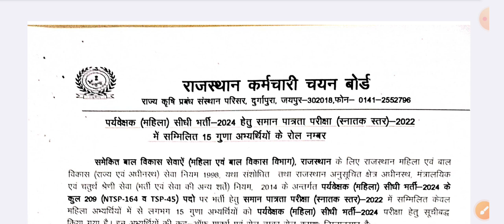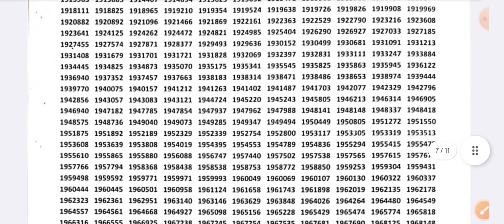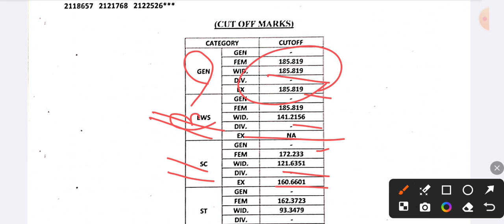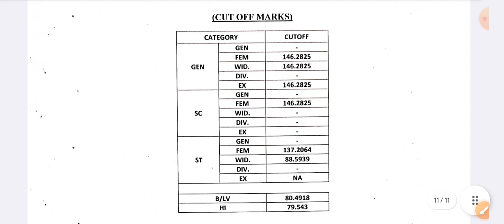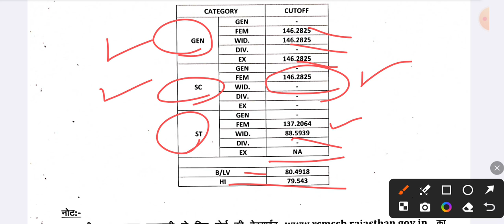RSSB 🔴 महिला सुपरवाइजर भर्ती परीक्षा 2024 CET 15 गुणा कट ऑफ जारी